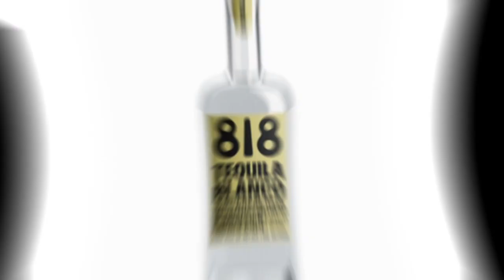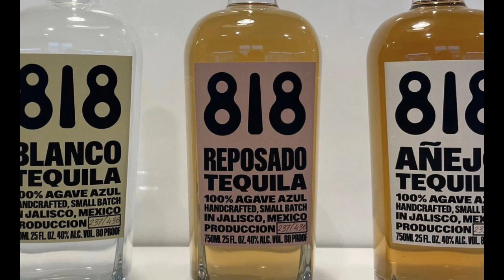why Kendall Jenner won't start her own beauty brand like her sister's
Kendall Jenner who is from a family of business women who owns beauty brands worth over $1billion but Kendall says she lacks the motivation and enthusiasm to start her own beauty brand